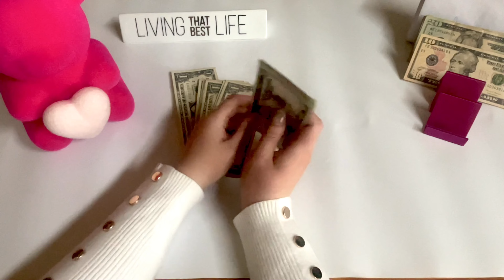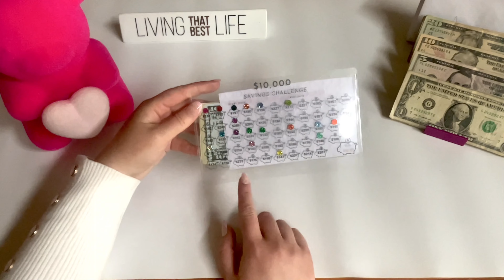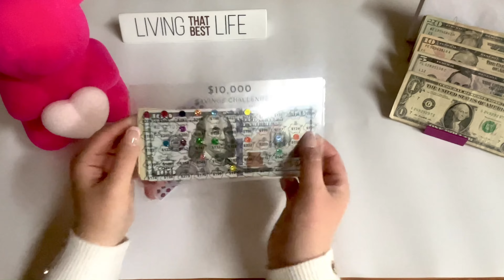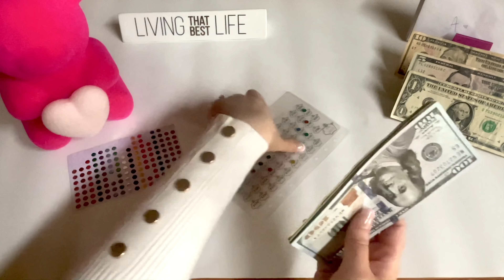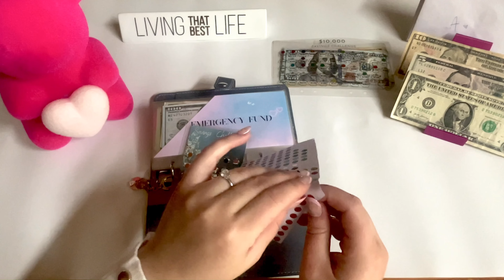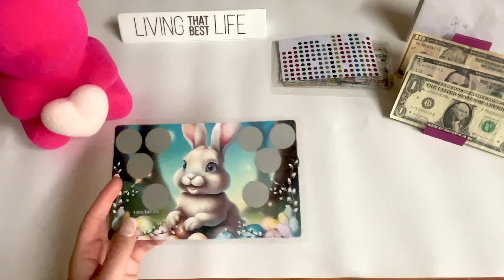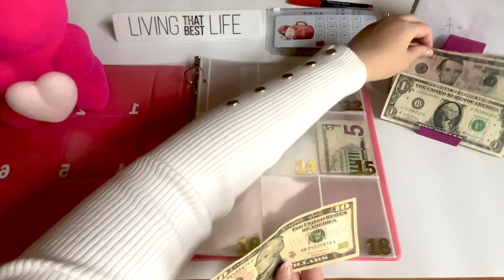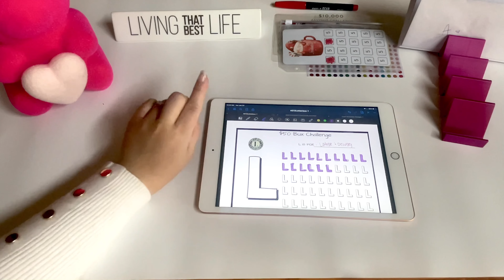First Savings Challenge Stuffing of 2024! $253 - Uber Eats Side Hustle - Cash Envelopes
Hey everybody! I hope you enjoy this savings challenge video! My first one of 2024 🥰 some changes are coming to the channel, and I thank you for your patience while that’s been happening and while I’ve been sick!

Easter Bunny/Christmas Gnome Savings Challenges from @budgetingbydeenaus

Coffee Savings Challenge:

My 10k savings is from NYCreationsbyPE:

Cash Tray: